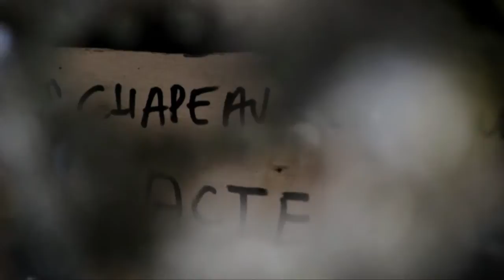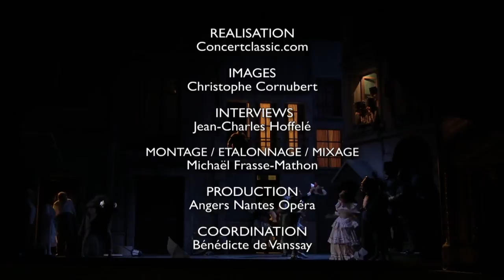Nino Rota - Chapeau de paille d'Italie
Titre : Le Chapeau de paille d'Italie
Auteur : Nino Rota
Genre : Opéra
Langue : italien - ClassicalExperience - (Re)Discover the best classical music - ClassicalExperience is your channel for all the best classical music where you can experience classical music in high quality audio. - ClassicalExperience